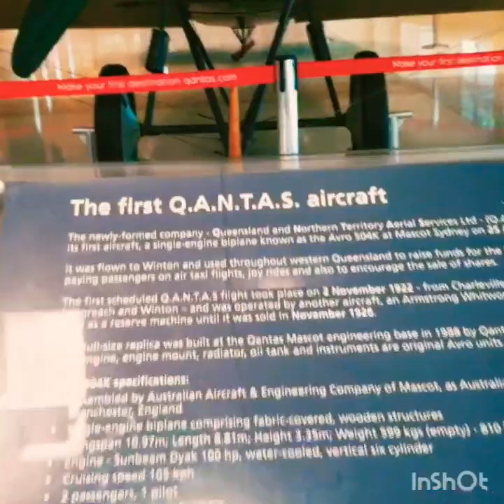FOLLOW ME FOLLOW YOU, Versión casera (Falcon Matero)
"Follow me follow you" Original song including lyrics and music. Written, composed, sung and recorded by Falcon Matero 22/10/2019 Sydney Australia